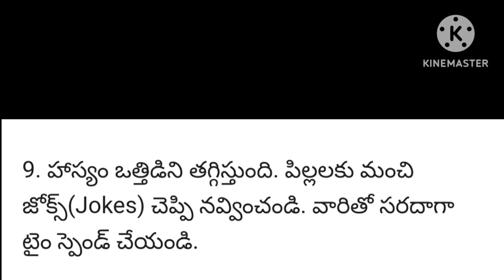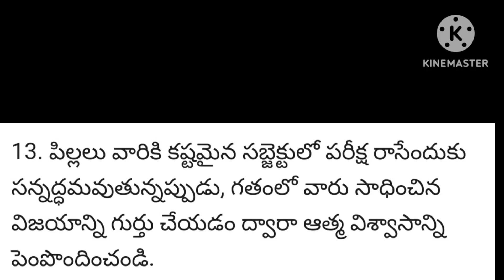పిల్లలు పరీక్షలు వస్తున్నాయి, తల్లితండ్రులు వారికి ఇలా చేయటం వలన మంచి గా మార్క్స్ వస్తాయి